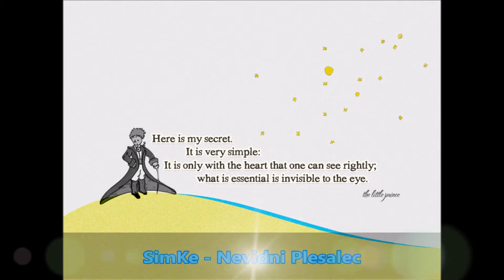SimKe - Nevidni plesalec